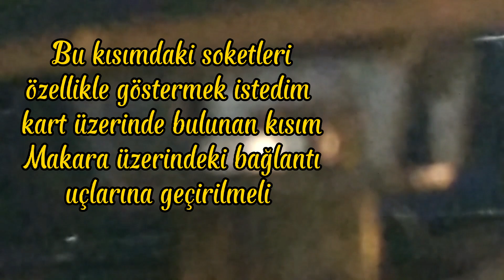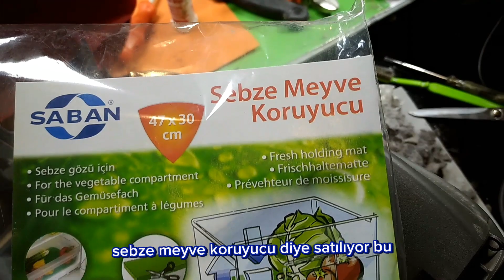Bosch elektrikli Süpürge kablo toplama (sarma) mekanizması, makarası, aparatı nasıl tamir edilir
Kablo sarma makarası arızalı .Bosch marka bir elektrik süpürgesi var elimizde kablosu çektiğinde gelmiyor kablo sarma toplama mekanizması bozulmuş Bu videomuzda elektrik süpürgelerinin otomatik kabloyu toplayan mekanizma  arızalandığında nasıl tamir edeceksiniz anlatmaya çalıştık. süpürge motorları neden yanar temizlik niçin önemli bunları da anlattık. İnşallah sizlere faydası olur. İyi seyirler.
Beğeni butonuna basarak ve sosyal mecrada videoları paylaşarak daha çok kişiye ulaşmamıza yardımcı olabilirsiniz.
FARKLI İÇERİKLER İLE HER HAFTA
EN AZ BİR VİDEO YAYINLIYORUZ.

izleyebileceğiniz bazı videolarımız

led trafosu ÇIKIŞ VOLTAJI DÜŞÜK VE SABİT DEĞİL , SMPS tamiri OUTPUT VOLTAGE IS LOW AND NOT CONSTANT

The cable reel is defective. We have a Bosch vacuum cleaner that does not come when the cable is pulled. The cable winding collection mechanism is broken. In this video, we tried to explain how to repair the automatic cable collecting mechanism of the vacuum cleaners. We explained why vacuum cleaner motors burn and why cleaning is important. Hopefully it will benefit you. Enjoy watching.
You can help us reach more people by pressing the like button and sharing the videos on social media.
EVERY WEEK WITH DIFFERENT CONTENTS
WE PUBLISH AT LEAST ONE VIDEO.